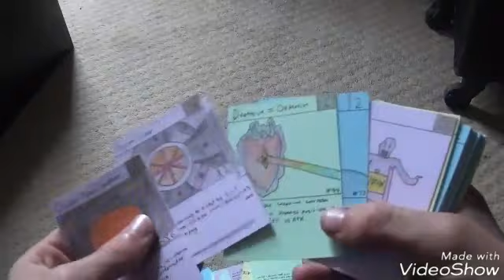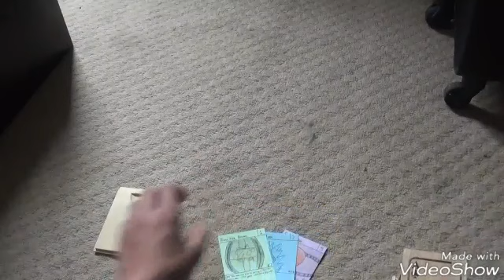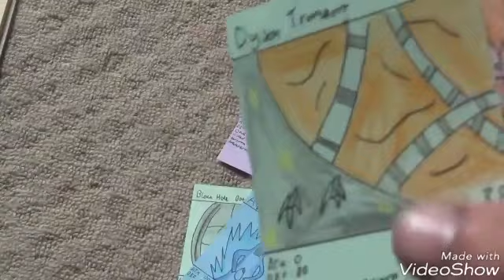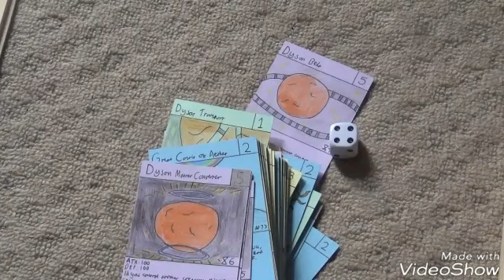My Homemade TCG Dimension Dice Battles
Sorry I've been gone for a while, lol. This video was recorded 2 months before I decided to upload it, sorry about that. Hope you enjoyed.